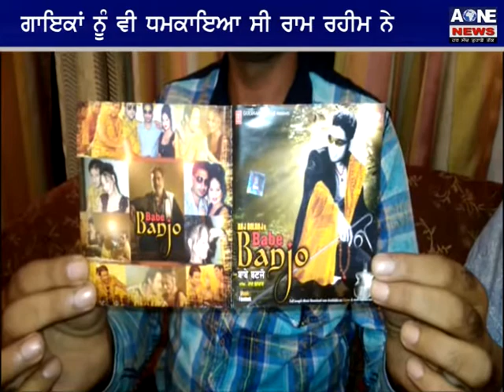ਗਾਇਕਾਂ ਨੂੰ ਵੀ ਧਮਕਾਇਆ ਸੀ ਰਾਮ ਰਹੀਮ ਨੇ | Panchkula | Aone News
Download

channel

What'saap no.94784-84087